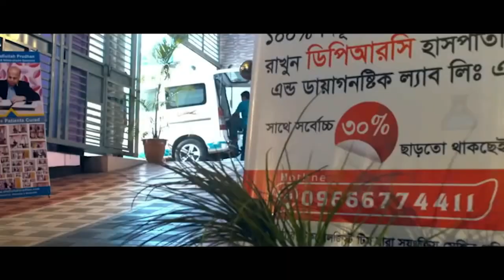আলহামদুলিল্লাহ আমি PLID’রোগী সুস্থ হয়ে বাড়ি ফিরে যাচ্ছি । DPRC’র চিকিৎসা খুব ই উন্নতমানের । AVN। AS